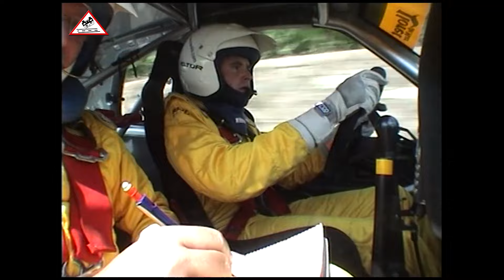Dani Solà - Àlex Romaní | Citroën Saxo S1600 | Junior Champion 2002 [Passats de canto] (Telesport)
This video has been made from the original recording tapes of TELESPORT, and La Chalga Pro, with explicit authorization.

Cette vidéo a été réalisée à partir des bandes d'enregistrement originales de TELESPORT et La Chalga Pro, avec une autorisation explicite.

Este video ha sido realizado a partir de las cintas de grabación originales de TELESPORT y La Chalga Pro, con autorización expresa.

Especial agradecimiento a Luis Rivaya, La Chalga Pro

Foto: Jordi Rierola

Dani Solà - Àlex Romaní | Citroën Saxo S1600
PH Sport | RACC Club | LLoret de Mar | Sharp
Junior World Rally Champion 2002

Calendar 2002
70. Rallye Automobile Monte-Carlo 2002
38. Rally Catalunya - Costa Brava - Rally de España 2002
49. Acropolis Rally 2002
21. ADAC Rallye Deutschland 2002
44. Rallye Sanremo - Rallye d'Italia 2002
58. Network Q Rally of Great Britain 2002